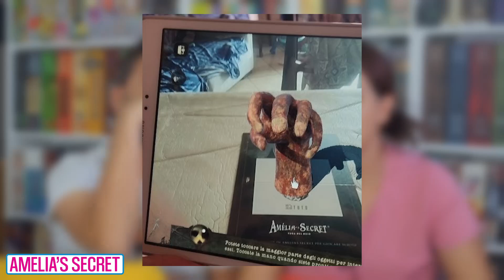Diario di Bord...Games! San Francisco e Amelia's Secret - Giochi da Tavolo provati Vlog#161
Giochi che proprio non ci hanno convinto sta settimana...
00:00 Parliamo di
01:00 San Francisco
06:37 Amelia's Secret

💻 Il nostro PC:
📽 Post produzione e montaggio a cura di Damiano